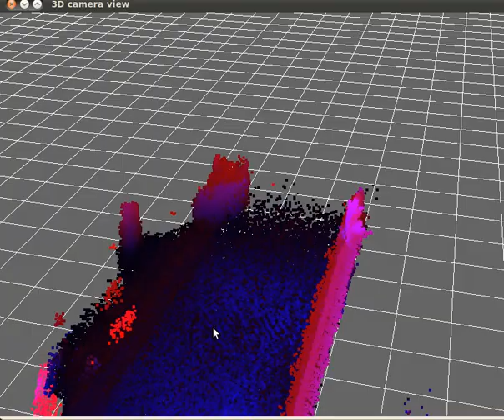Fotonic 3D sensor mapping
A sequence of data, where the points with intensity from a Fotonic 3D camera are integrated.